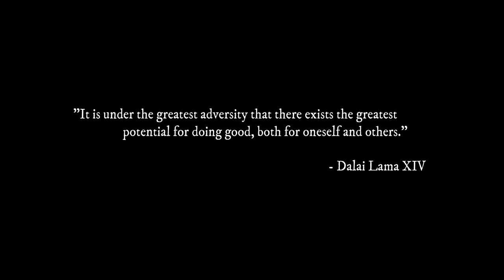Wreck Story from 2001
There are some links below to some minimal equipment you should have in your vehicle in case of a medical emergency. Please also seek training, links below, on how and when to use these tools.

RealQuickChris was talking about a car wreck in front of his house, and then asked about people's own experiences.

In the comments I mentioned that I had several stories and he challenged me to share. This is one story, of one wreck, that sticks with me and I still think about now and then.  I'd never seen or smelled (yes, blood has a distinct smell in quantity) that much blood before. It is a sensory thing where I smell the right combination of things, or see the right imagery in a movie, or something like that, and it all comes back in living colour.

I reference a couple of other incidents myself in this video that I will have to do another video on.  I may do a whole series of videos on wrecks and fires since I have several stories.

The product at these links will not cost you any more than if you were to go to Amazon yourself, but by clicking through these links and then purchasing something, I will get a few pennies for the referral.  Ounces make pounds, so every little bit helps.

If you don't have a med kit of some sort in your vehicle, you should get one.  I carry the one found at this that I have then customized and added to.
I have this Tourniquet Trauma Kit with it
I carry these Electrician's Scissors in the kit because they will cut almost anything and remain sharp
Add some butterfly closure medium
Some Tegaderm for wound cover
Finally, a multi-pack of small, old school, superglue for field expedient stitches

If you don't carry a fire extinguisher in your vehicle, you should get one.  Make sure you get one rated for gas and oil type fires like the one linked

If you dont carry a means for breaking automotive glass in your vehicle, you should get one. Something like these will do nicely. . Ask me later about injuring myself trying to break a car window to extract someone from a burning car, not knowing the glass would be so hard to break.

A spring loaded center punch will also remove a car window in no time and requires basically no effort on your part to shatter it. This is what I have stuck, with a very strong magnet, to the door panel of my truck.

If you don't have at least basic first aid training you should seek out something in your area from professionals. This is not something to only seek YouTube certification in.

Be safe out there everyone... and please be prepared to help

Matt